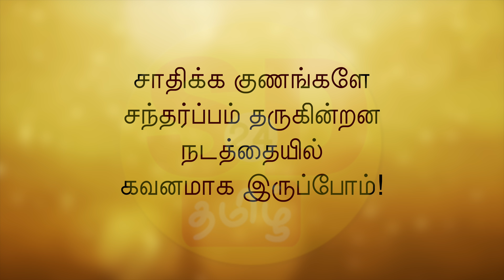whatsapp status video | Today's information Tips | Thagaval Thulikal